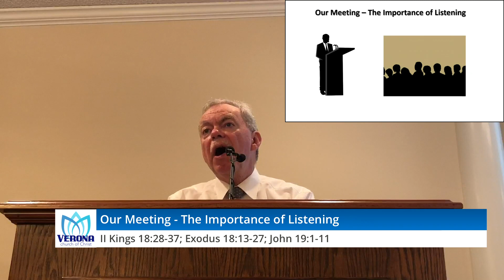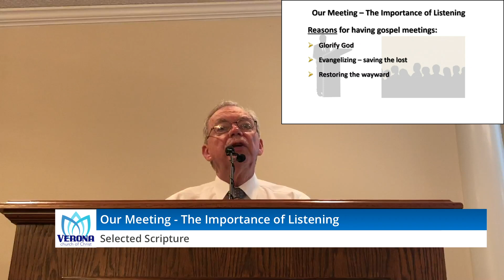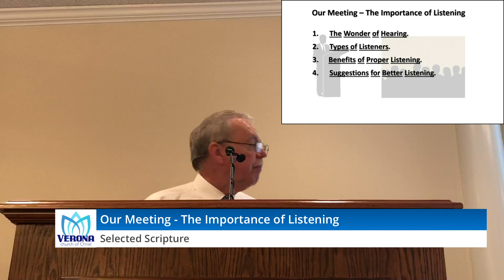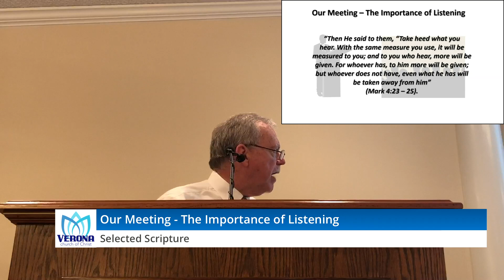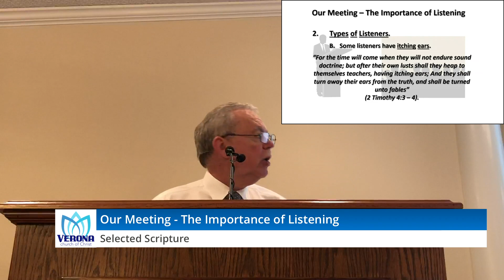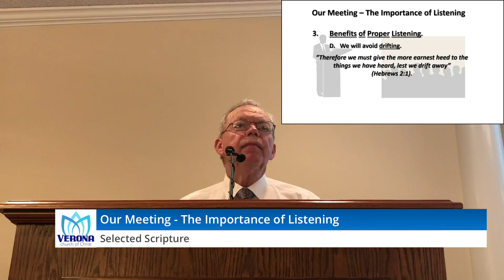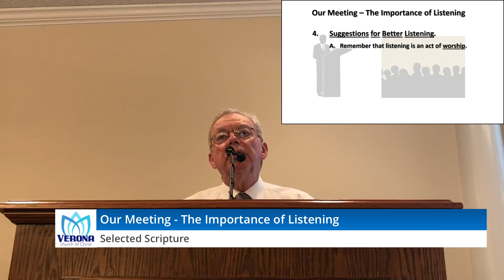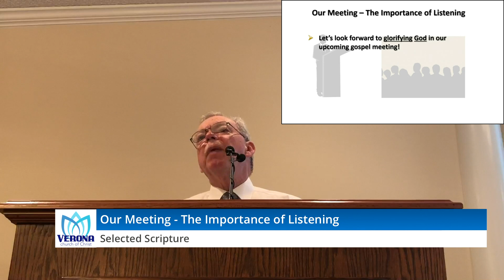Our Meeting - the Importance of Listening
A lesson in preparation for our gospel meeting with Chris Hodges, with special emphasis on our responsibility to listen to the truth. "Be doers of the word, and not hearers only..."